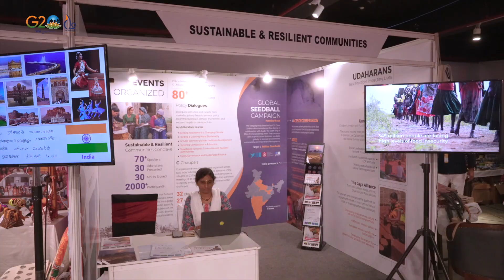Civil 20 India Summit Day 2-Highlight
The second day of the C20 Summit was a resounding success, as distinguished participants and prominent personalities from across the globe converged to deliberate on topics of utmost relevance. With a total of five highly impactful sessions, the event proved to be a vibrant convergence of ideas and constructive discussions, fostering meaningful collaboration and charting a transformative course towards a better future for all our world.